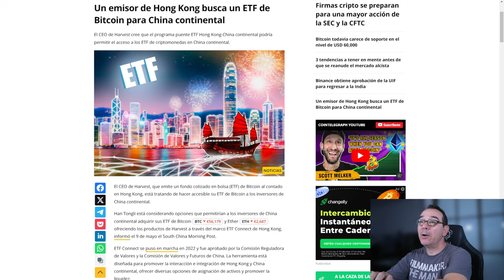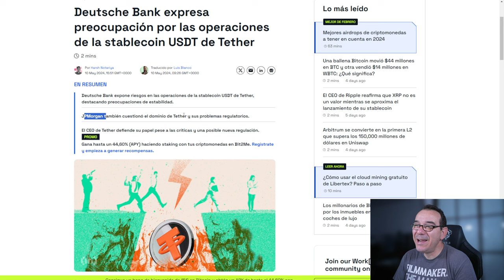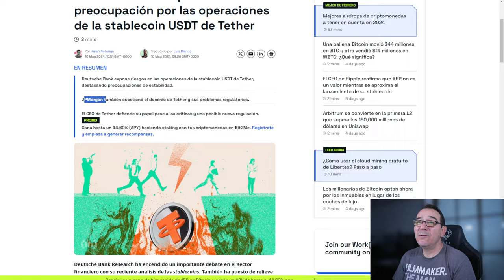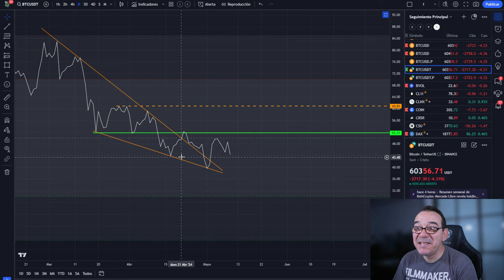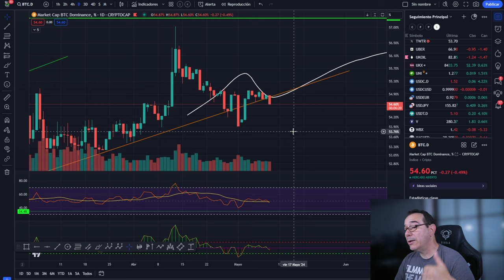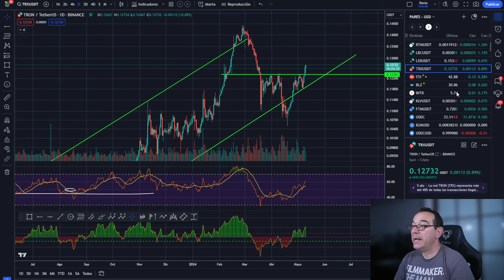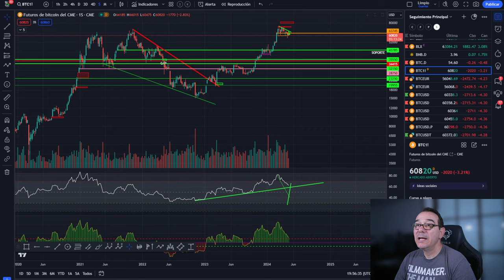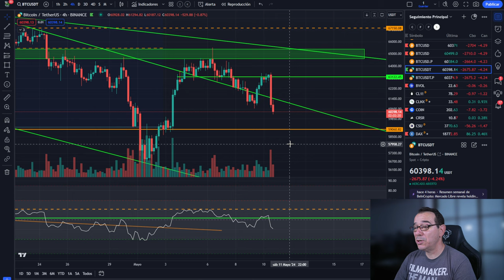💥🤢 TODOS CONTRA EL TETHER USDT🤢🤢 BITCOIN EN PUNTO DULCE🤢💥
💥🤢 TODOS CONTRA EL TETHER🤢🤢 BITCOIN EN PUNTO DULCE🤢💥
El Tether (USDT) es una de las criptomonedas más conocidas y utilizadas en el mundo de las finanzas digitales. Se trata de una stablecoin, lo que significa que su valor está anclado a una moneda fiduciaria, en este caso, el dólar estadounidense. Esto le proporciona una estabilidad que otras criptomonedas no tienen, convirtiéndola en una opción popular para aquellos que buscan evitar la volatilidad del mercado.

Sin embargo, no todo es positivo en el universo de las stablecoins. Recientemente, ha habido un creciente escrutinio por parte de los bancos y las instituciones financieras hacia el Tether y otras stablecoins. Un informe de Deutsche Bank sugirió que las stablecoins podrían enfrentar un "momento peso", lo que podría causar problemas significativos en la industria de las criptomonedas. Este tipo de comentarios reflejan la preocupación existente sobre la solidez y la transparencia de las reservas que respaldan a estas monedas digitales.

Por otro lado, plataformas como Binance y Bit2Me ofrecen a los usuarios la posibilidad de comprar Tether (USDT) de manera sencilla y segura, lo que demuestra la confianza que aún existe en esta criptomoneda. Estas plataformas proporcionan diferentes métodos de pago, incluyendo tarjetas de crédito/débito, Google Pay, Apple Pay y transferencias bancarias, facilitando el acceso a USDT para una amplia gama de usuarios.

La relación entre los bancos y las criptomonedas siempre ha sido compleja. Por un lado, los bancos buscan proteger a sus clientes y mantener la estabilidad del sistema financiero. Por otro lado, las criptomonedas ofrecen nuevas oportunidades y desafíos que no pueden ser ignorados. El futuro de Tether y otras stablecoins dependerá de cómo se resuelvan estas tensiones y de la capacidad de la industria para adaptarse a las regulaciones y mantener la confianza de los usuarios.

En conclusión, mientras que el Tether (USDT) sigue siendo una herramienta valiosa dentro del ecosistema de las criptomonedas, es evidente que enfrenta desafíos significativos. La comunidad cripto y los inversores deberán estar atentos a cómo se desarrollan estas dinámicas y cuál será el impacto en el mercado global.

0:00:00 bitcoin punto dulce
0:01:25 Bitcoin todos contra el tether USDT
0:04:06 Bitcoin HOY altcoins al día